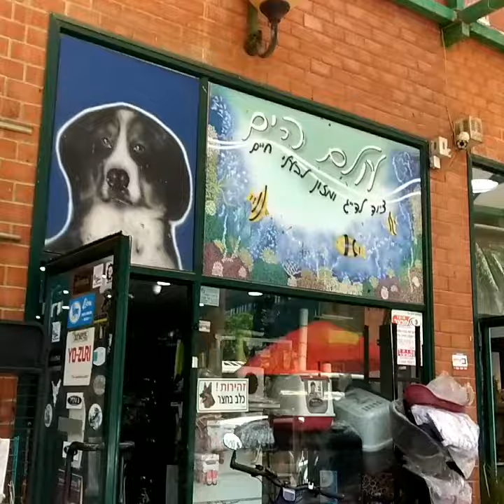חיים פילוטה חנויות 🔥🐟🎣🎏